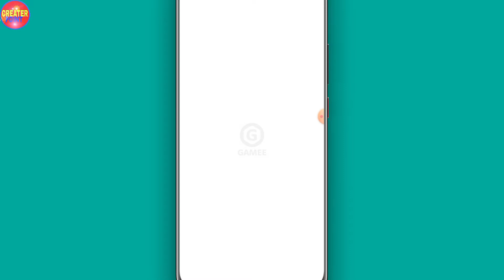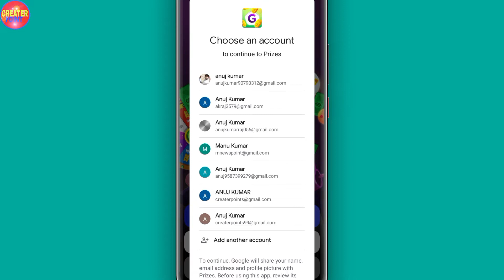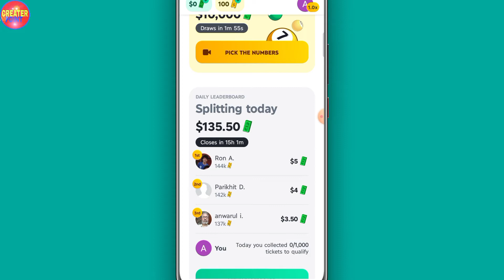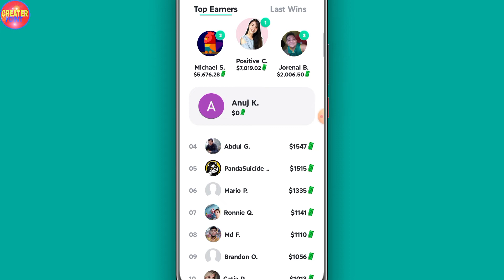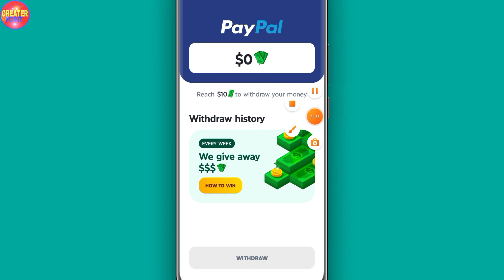New Dollar Earning Apps | Gamee App Se Paise Kaise Kamaye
creater point
 _Amazon shopping store_

1 tripod

2 boya mic

3 camera

4 light stand

5 green screen

6 prolite tripod

7 gorilla

8 points studio

9 laptop

10 phone

11 Sony camera

12 camera

13 oppo

14 boya mic

15 finger print

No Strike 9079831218